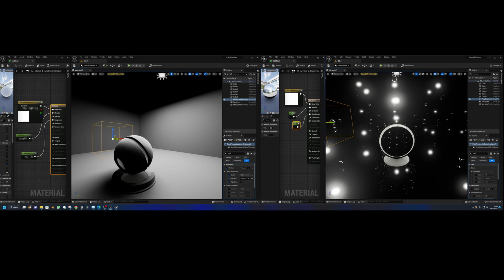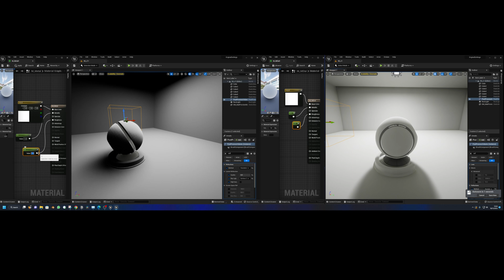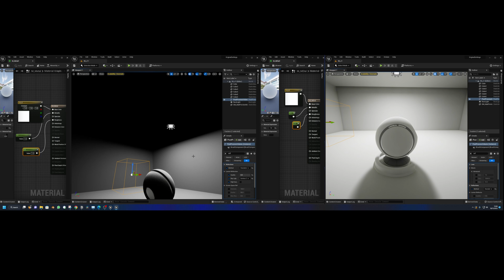Unreal Engine 5.1 Ray Traced Reflections Issue/Bug Metallic Black And Noisy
3090
5950x
64GB Ram DDr4

Any Ideas Let me know? I'm pulling my hair out here!